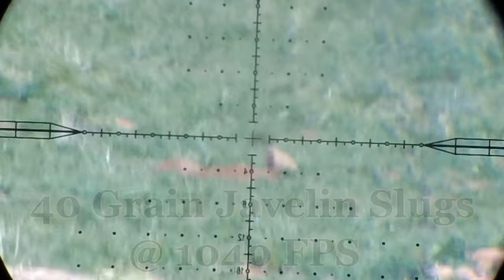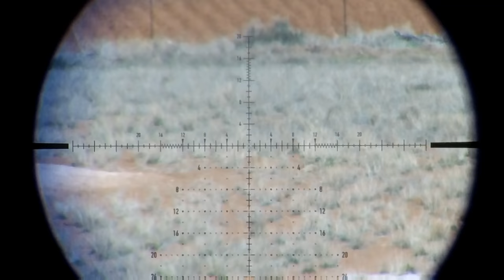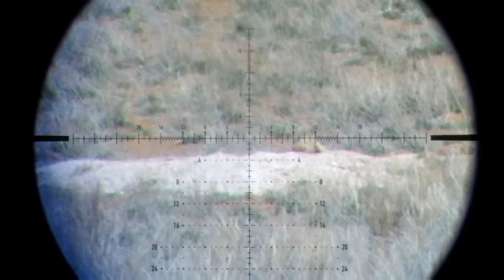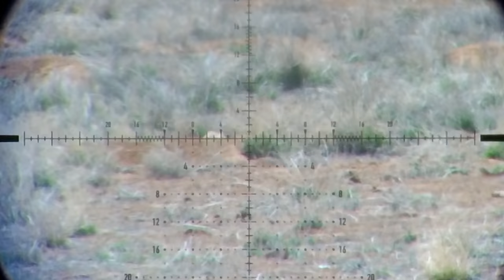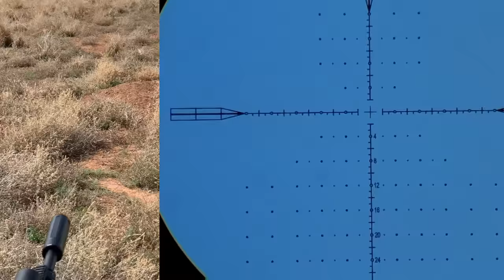Hunting Prairie Dogs with Utah Airguns | NEW FX Impact Power Block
This video is an absolute blast!  The new Power Block from FX has this M3 Impact slinging 40 grain Javelin slugs at a whopping 1040 FPS, and is an absolute hammer on Prairie dogs!   So many shenanigans packed into one trip, made this one we will never forget!    Come take a ride with us and check out what it is like to hunt with the fine folks from Utah Airguns.   if you aren't shooting, you are doubled over in laughter!   What an absolutely great time!